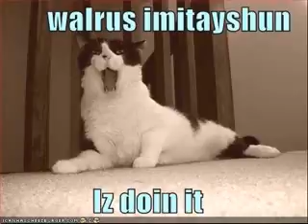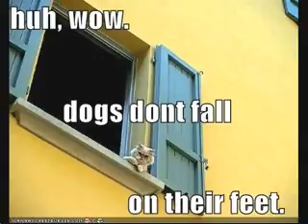Funny Cats (Hilarious)